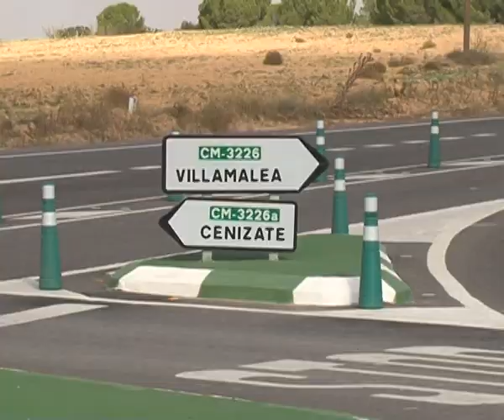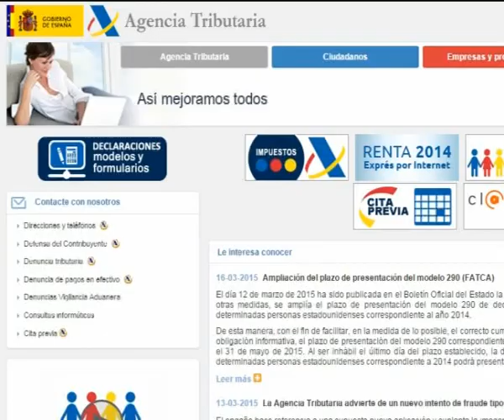Otras noticias de interés local y regional 14 abril 2015